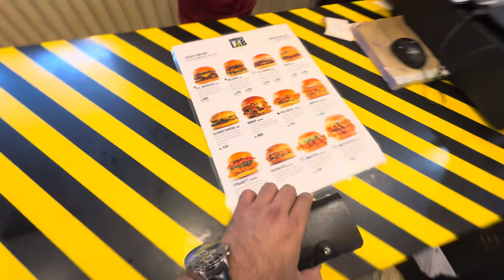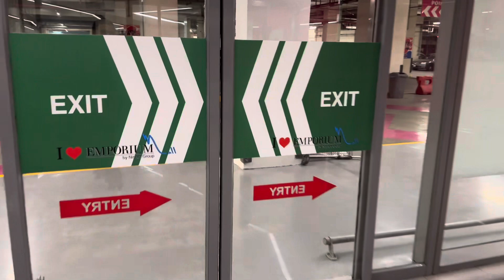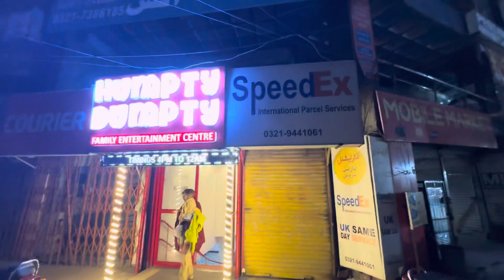Emporium Mall shopping centre Lahore | J. Shopping store | Tandoori chai M M Alam Lahore